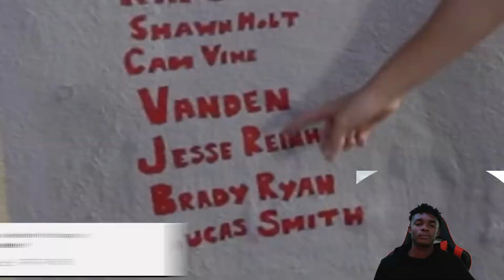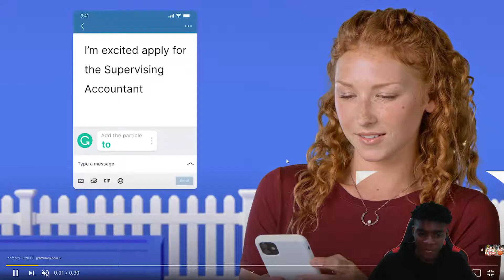FLIGHT!!!... Smh REACTING TO JESSERS King Of The Court